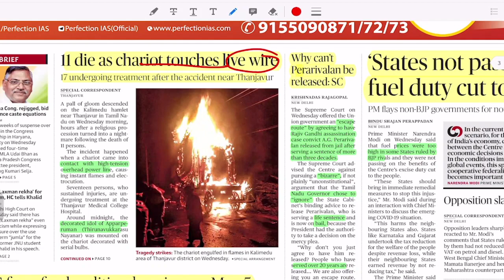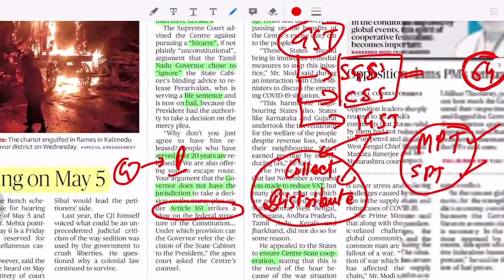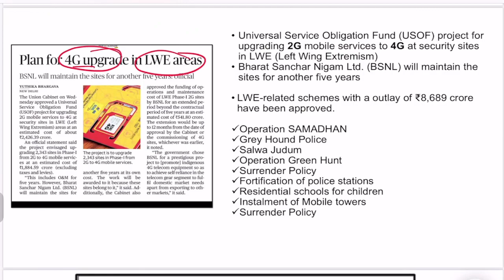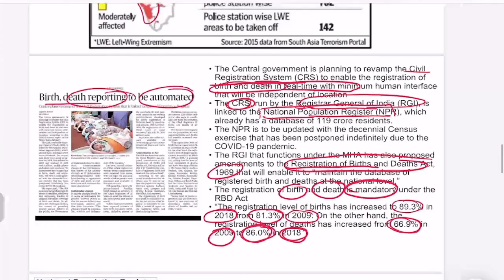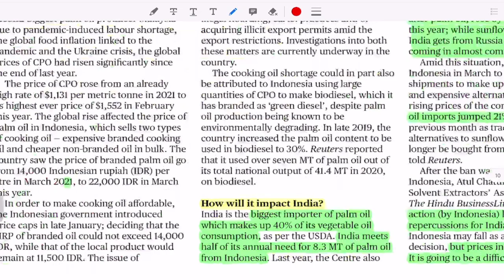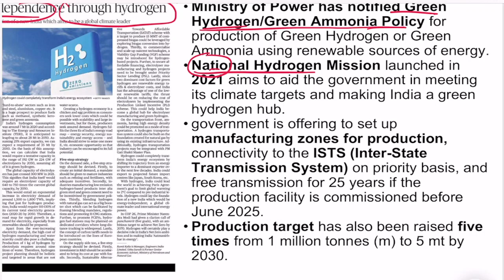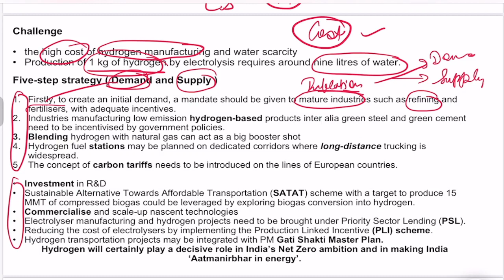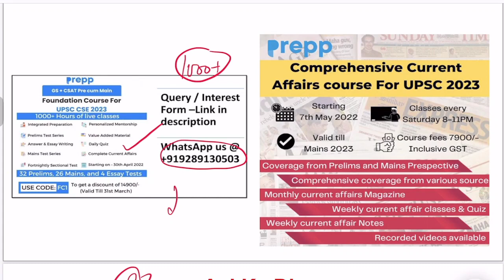The Hindu newspaper analysis today | 28 April 2022 | daily current affairs UPSC CSE/IAS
News discussed in The Hindu newspaper analysis today:
4 G in LWE areas ( GS 3)
No Energy to NATO members ( GS 2)
National population Register (GS 2)
Palm Oil from Indonesia ( GS 3)
Hydrogen energy and Future (GS 3 )
Additional Articles